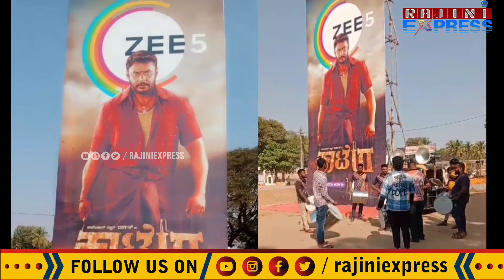ಡೆವಿಲ್ ಶೂಟಿಂಗ್ & ಬರ್ತ್ ಡೇ ಮುನ್ನಾ ತಿರುಪತಿಯಲ್ಲಿ ಡಿ ಬಾಸ್ |actor darshan at tirupati |Dboss bday before